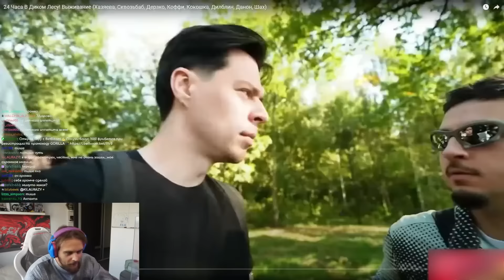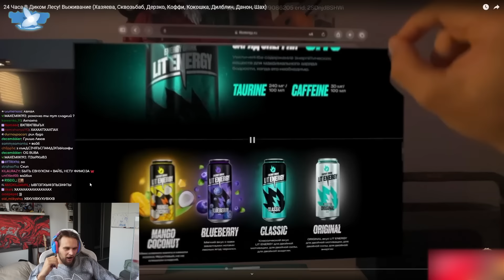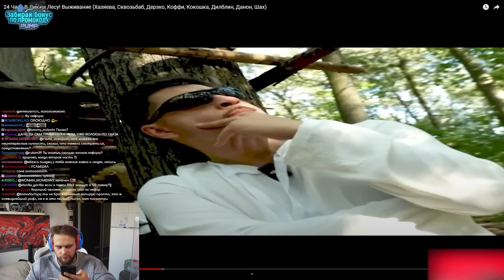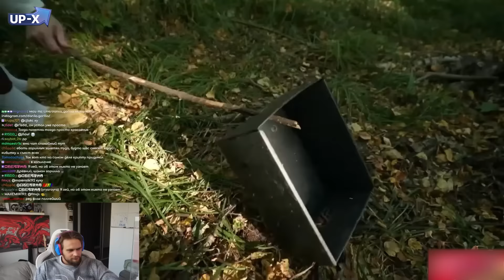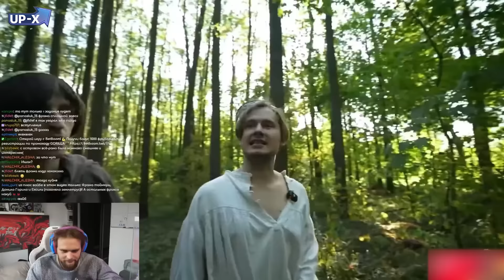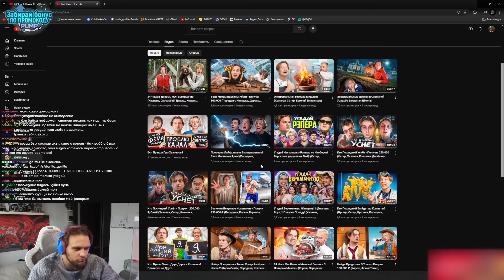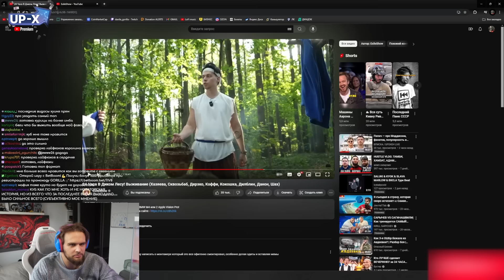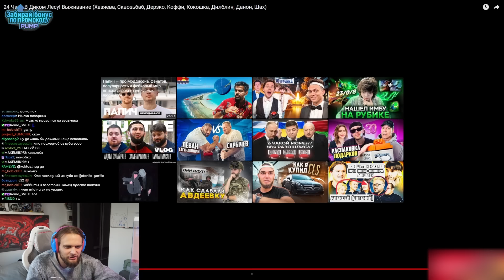ДАНИЛА ГОРИЛЛА СМОТРИТ 24 Часа В Диком Лесу! (Хазяева, Сквозьбаб, Дерзко, Коффи, Кокошка, Дилблин..)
Основной состав Хазяевов :
Выпрямитель мозгов, да и человек с большими яйцами:
Телеграм Хазяевов:
Инстаграмы Хазяевов:
ДАНИЛА ГОРИЛЛА СМОТРИТ 24 Часа В Диком Лесу! Выживание (Хазяева, Сквозьбаб, Дерзко, Коффи, Кокошка, Дилблин, Данон, Шах)